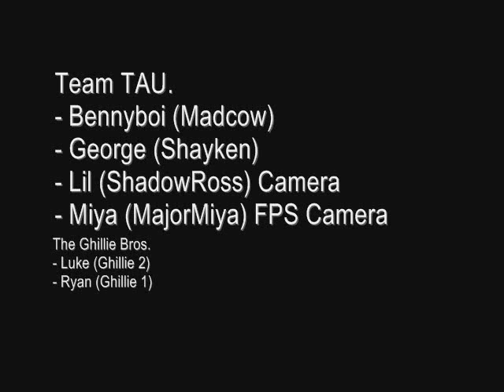Australian Paintball - Last Stand in Australia. Rnd 1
This is the last game I had in Australia with my team (TAU).  This was the last game of the day, capture the flag and unlimited lives til the last minute.
Possibly one of the funnest games I have ever had.  Thank my team and my friends that came out that day.

Location: Sydney's Action Paintball.
Ref: Renee.